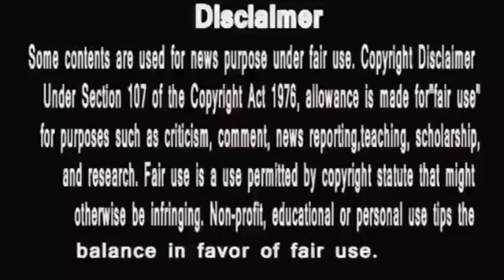Anupamaa ||मोठी बा की बात होगी सच ,टीटू बनेगा शाह परिवार का तुरुप का इक्का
anupama
anupama serial